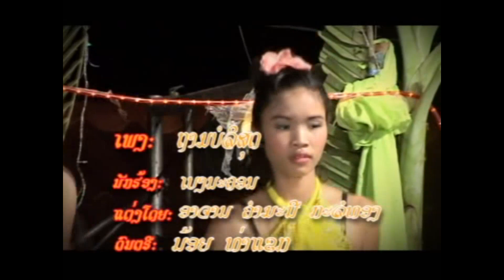ຖາມບໍລິສຸດ ໂດຍ ເບງນະຄອນ ถามบ่อลีสุด tham bor li soud /Ts studio